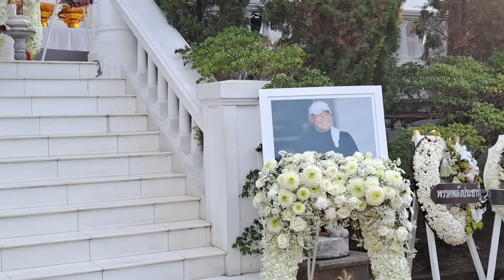ร้องไห้หนักมาก ! / เกิดอะไรขึ้น ! คุณตู่นันทิดา ถึงกับปล่อยโฮเมื่อได้ฟังเพลงนี้ / คืนที่ 5ของงาน